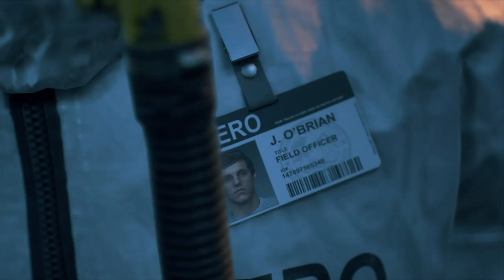Days Gone Жизнь После Часть 1 - Начало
Зомби-экшен в открытом мире с элементами стелса, эксклюзивный для PlayStation 4. Игроку отводится роль Дикона Сейнт-Джона — бродяги и охотника за головами.

События игры разворачиваются на северозападном побережье Северной Америки спустя два года после глобальной пандемии, которая убила большую часть населения, но превратила миллионы людей в так называемых Фрикеров — бездумных диких существ, потерявших человеческий облик, опасных и быстро эволюционирующих. Под действие вируса попали и некоторые животные.

Основная опасность игры — орды зомби, которые целеустремленно следуют за игроком огромной толпой. Days Gone (Жизнь После) позволяет использовать особенности окружения, чтобы приманивать орды к зонам, в которых обосновались противники из числа выживших. Кроме того, игра обладает стелс-механикой.

В этой непрекращающейся гонке со смертью Дикону предстоит использовать все свои навыки, чтобы остаться в живых.